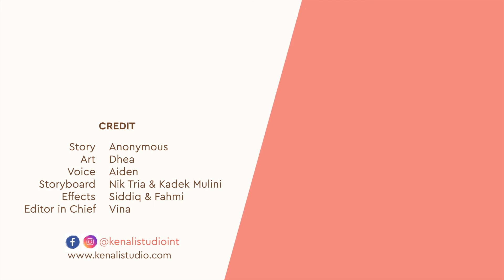I Was Abused by My Boyfriend But Still in Love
An ordinary girl met a popular boy. High school love blossomed. Andrew was his name. He was handsome, sweet and romantic. Everything felt right at the beginning of their relationship and he treated her like a princess. Everyone was jealous of their love. Fast forward a few years... Now in college, Andrew became extremely possessive and abusive. He would push and hit her severely when they had arguments. They went through roller coasters, one day he would abuse her, the next day he would beg for forgiveness. Will this relationship continue? Watch to find out what happened next! Domestic violence should never be tolerated!
Do you love writing?  We want to hear from you!